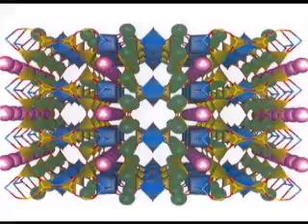The Centre for Oil Sands Innovation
The Imperial Oil-Alberta Ingenuity Centre for Oil Sands Innovation, located at the University of Alberta, in Edmonton, Alberta, generates breakthrough technologies that will revolutionize the productivity and sustainability of oil sands operations.